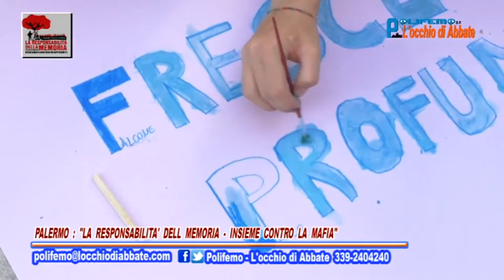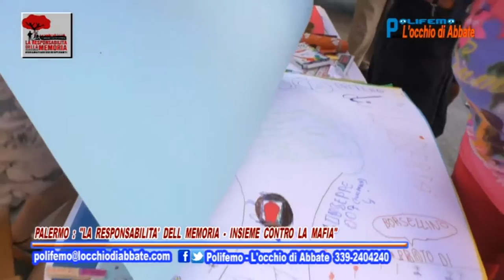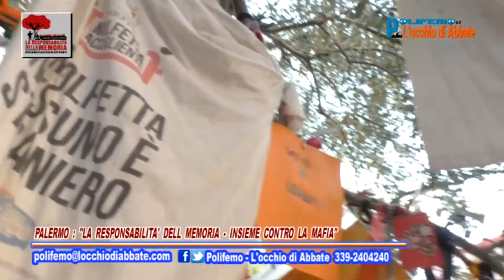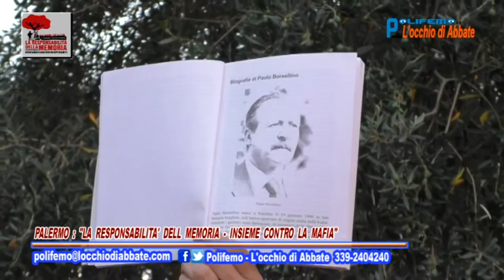POLIFEMO DEL 280717 - PALERMO: "LA RESPONSABILITA' DELLA MEMORIA INSIEME CONTRO LA MAFIA"